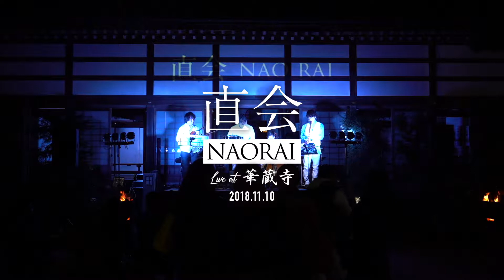直会 -NAORAI- Live @華蔵寺 2018.11.10 夜の部